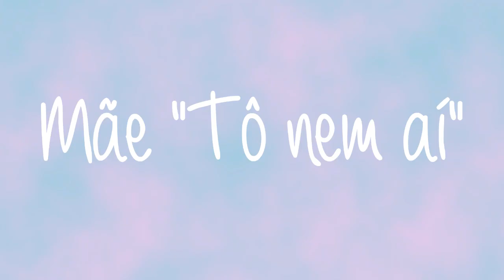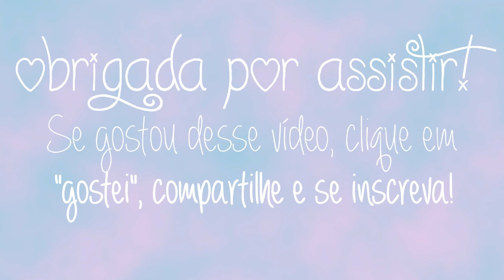TIPOS DE MÃE VEDA 25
Todos os dias de Abril, um vídeo novo! ♥